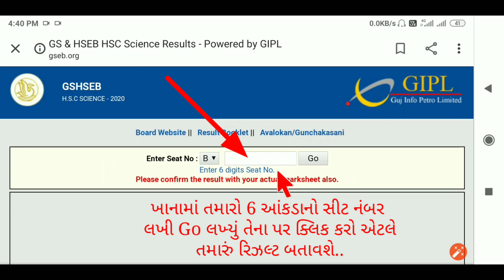How To Check Std 10 And 12 Result In Mobile, GSEB Std 10 And 12 Result 2020, gseb result 2020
Std 10 and 12 Results Chek InMobile, GSEB Result Date Declare 2020

Std 10 result date,std 12 result date 2020,gesb board result,std 10,std 12,result,final result